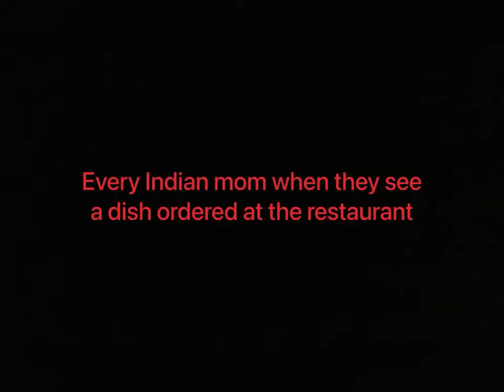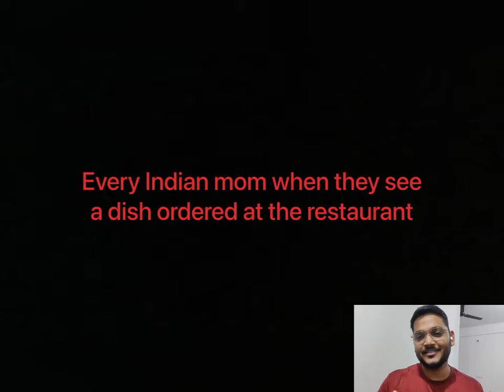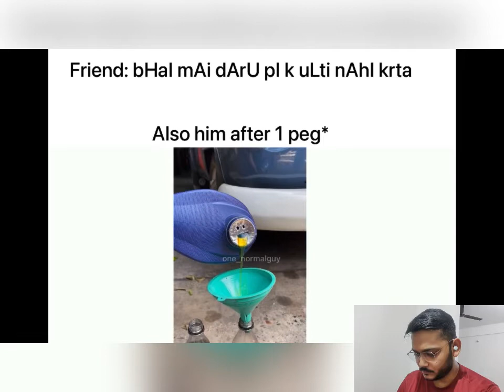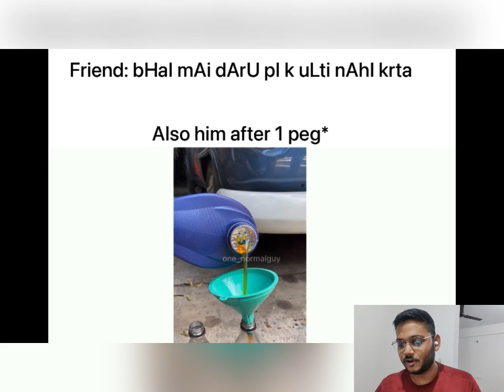Reacting to memes from my Instagram || Mey- mey reaction EP01